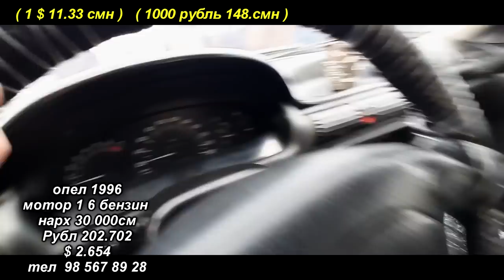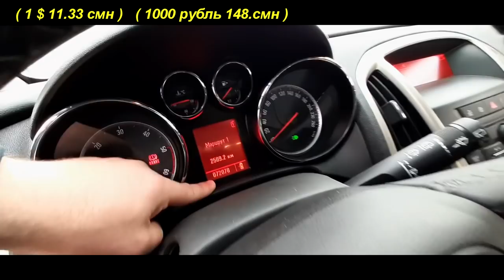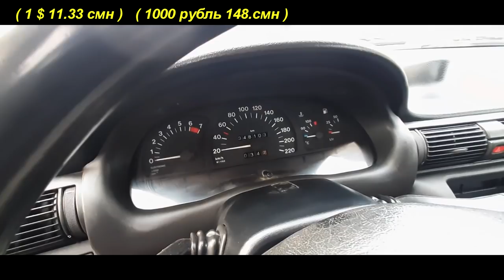Авторынок Худжанд / мошинбозори хучанд / Мошинхои дархости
дусто ба канал обуна шуданро фаромуш накунед